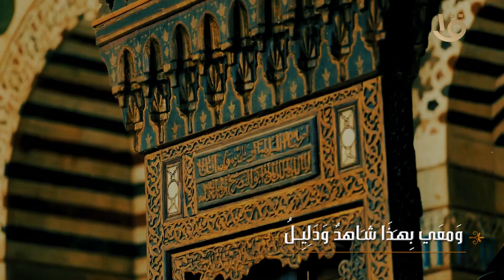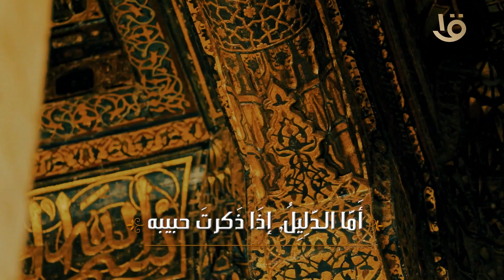كلُّ القُلوبِ إلىَ الحبيبِ تَمِيْلُ ❤️